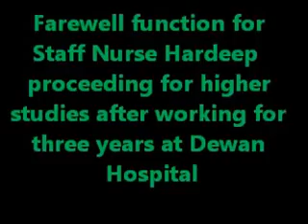Farewell party to staff nurse going for higher studies having worked for 3 yrs - Dr Narotam Dewan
Like Florence Nightingale she was devoted to the patients.